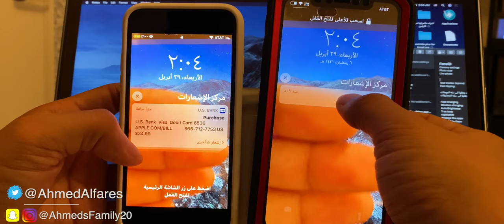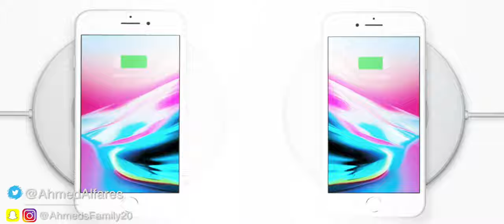بعد اسبوع من استخدام الـ